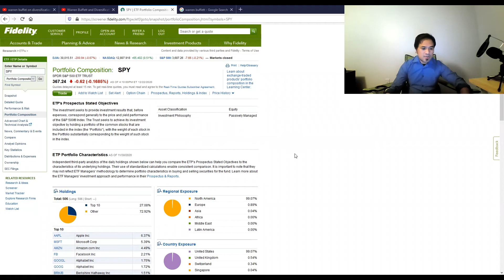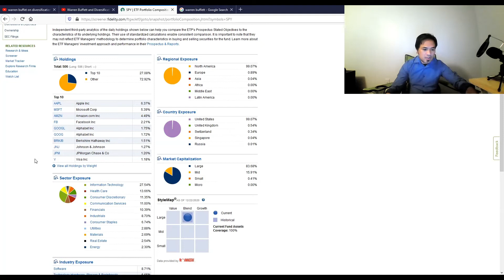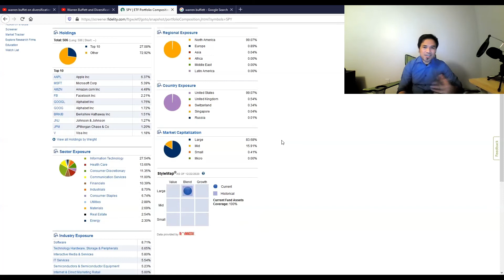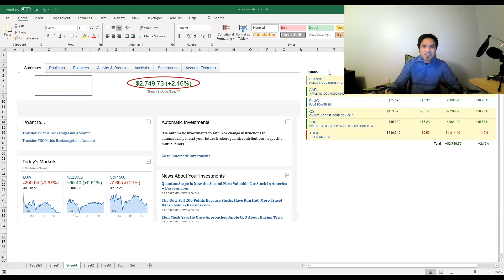Ano ang sabi ni Warren Buffett tungkol sa diversification? (Ep. 24)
Welcome to Tesla Pinas and Stocks Investing!
Sa episode na ito, ibabahagi ko po sa inyo ang paliwanag ni Warren Buffett tungkol sa diversification. Akin din ibabahagi sa inyo kung ano ang aking personal opinyon at strategy sa aking stocks investment.

Reminder:
Ito po ay base sa aking personal na opinyon at experience bilang stocks investor. Ito po ay hindi financial advice. Pag-aralan po natin mabuti ang ating mga pinaglalagyan ng pera sa stocks.